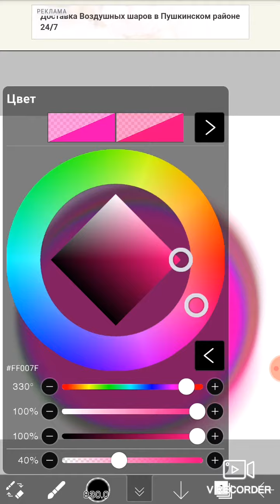Залипашка , до конца ...